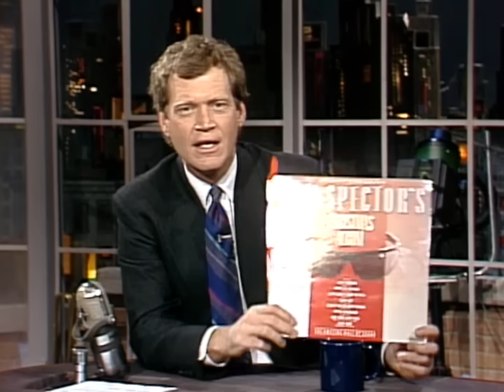Darlene Love's First "Christmas" Appearance With Dave | Letterman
And a Christmas tradition was born.